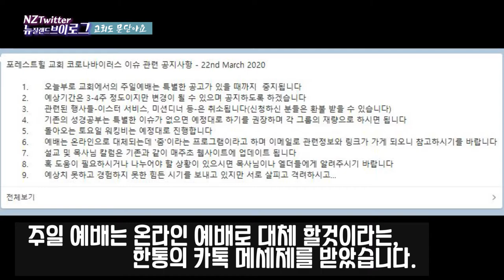🅽🆉 🇻🇱🇴🇬 손수건 마스크 만들기 DIY making mask with handkerchief /뉴질랜드 국경폐쇄/코로나바이러스/LOCK DOWN 사재기/[뉴질랜드 브이로그]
뉴질랜드는 현재 바이러스가 확진자가 하루사이에 숫자가 배가 되는 바람에 뉴질랜드 국경폐쇄하고 비상경보시스템을 2단계에서 3단계로 그리고 48시간이내로 4단계까지 격상될것 분위기에 뉴질랜드 시민들은 그 공포로 사재기에 돌입했습니다.
저는 주문한 마스크가 오기전까지 바이러스에 대비하기 위하여 손수건 마스크 만들기에 도전했습니다.